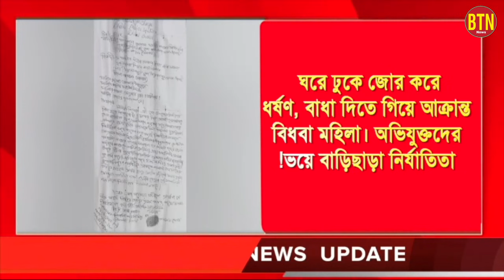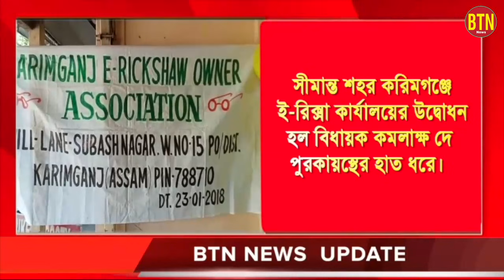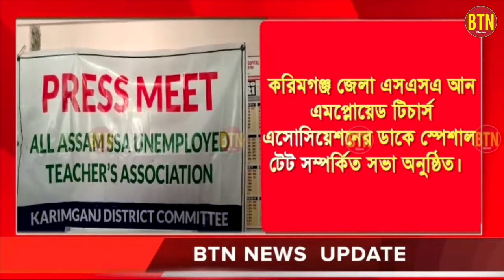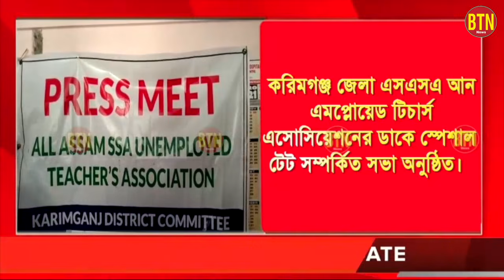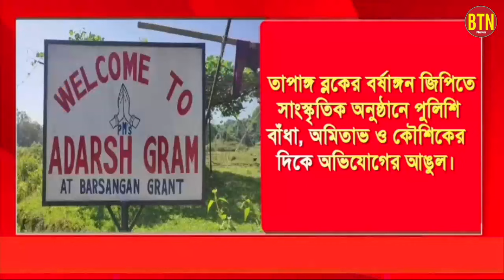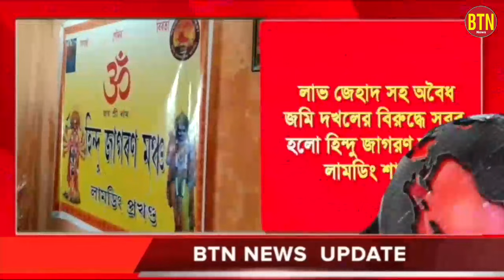7 NOV 2021 | BTN NEWS